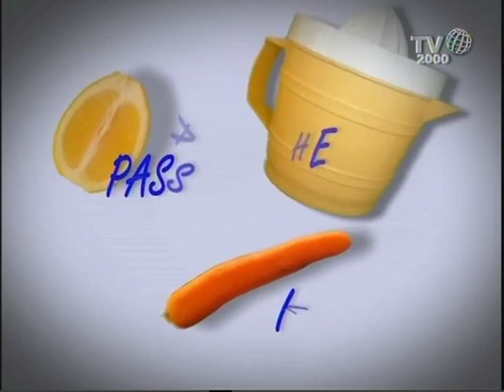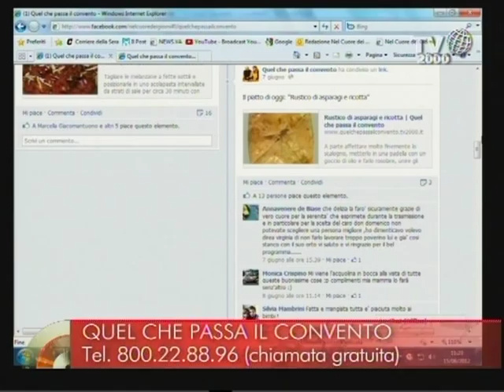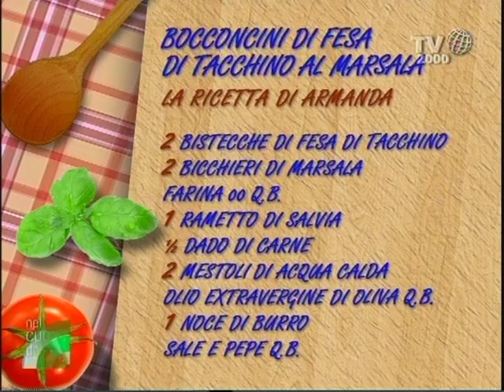Quel che passa il convento - Bocconcini di tacchino al marsala con verdure alla salsa al certosino